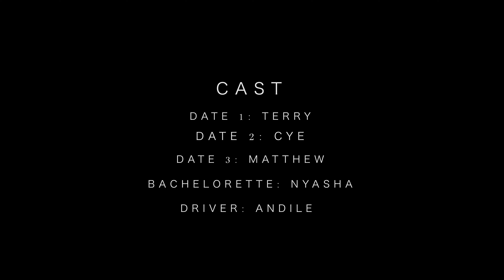Terry Matsa - Usadaro (Official Music Video)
Summer Anthem ☀️

Directed by: Legacy Films
Co-director: Me

Acting director: Zwonaka

Makeup: Bridget and co

AFRO KILLA OUT NOW

Latest Release
BIG CHIEF OUT NOW

Manna Entertainment